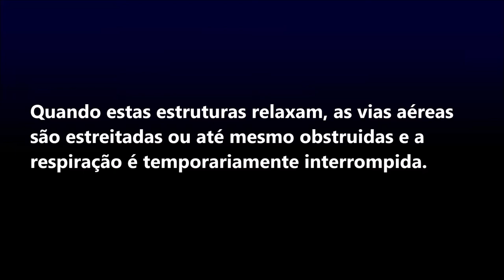O que é, e como ocorre, a Apneia Obstrutiva do Sono.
Um breve resumo sobre a definição de Apneia Obstrutiva do Sono e, de forma simplória, como ocorre a mesma.

Dediquei tempo elaborando esta simples apresentação para facilitar o entendimento sobre o assunto para o meu pai, busco estimulá-lo a realizar o tratamento com CPAP que lhe foi recomendado.

O CPAP (em inglês, Pressão Positiva Contínua nas Vias Aéreas) exerce um papel fundamental no tratamento com função de impedir que haja obstrução da passagem de ar enviando um fluxo de ar pressurizado. Dessa forma, a oxigenação no organismo fica estável e o sono é restaurador.
Tokyo Music Walker, is a japanese music producer and beat maker. He's created multiple relaxing songs and his main genre is the Chill one. Without a doubt a very talented producer! Thank you for the music.